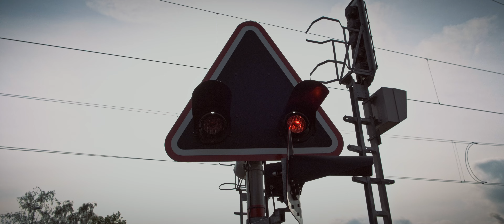A Short Ride - Fujifilm X-H2S | Specialized Diverge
Fujifilm X-H2S
Fujifilm 18-55mm
Davinci Resolve Studio